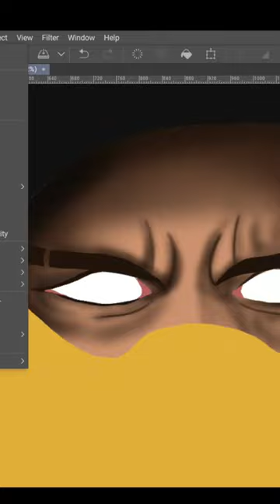Scorpion Hanzo Hasashi Mortal Kombat Painting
Painting of the original Scorpion, Hanzo Hasashi.